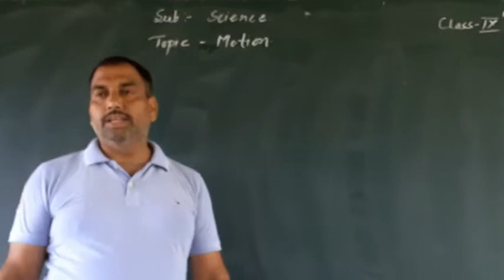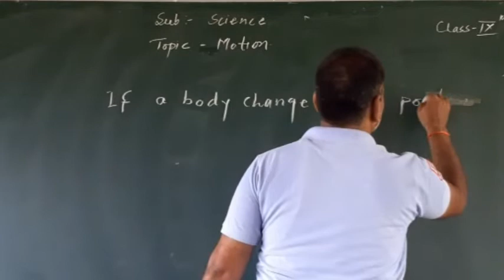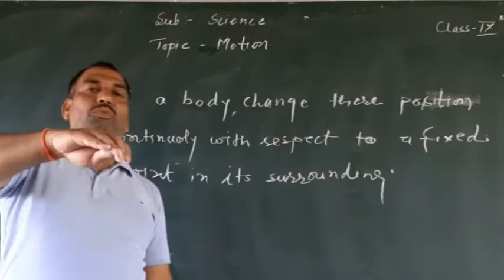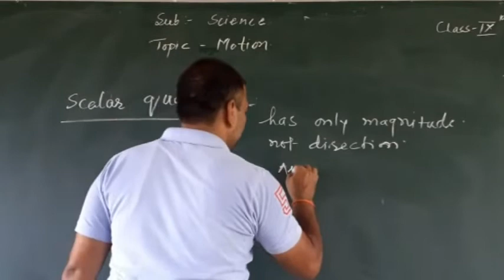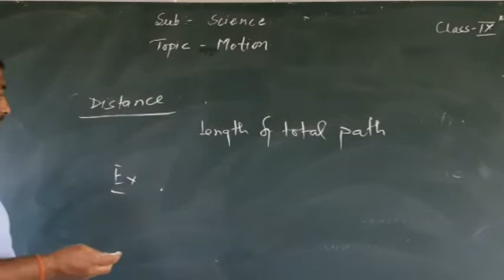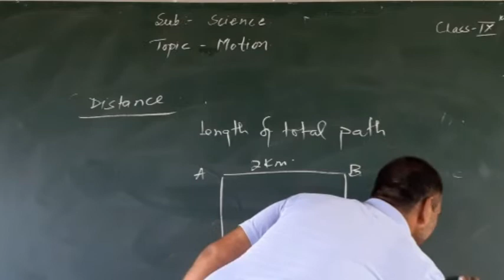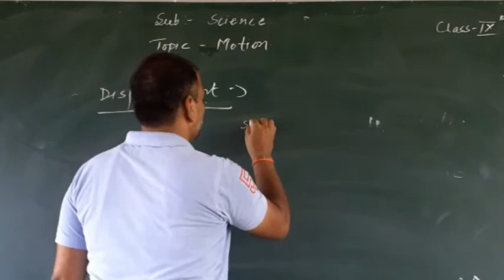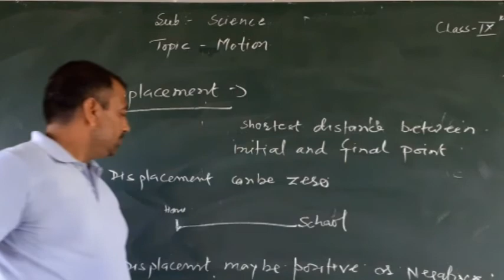Distance And Displacement IClass 9 Motion IScience Chapter 8 IMother Teresa Convent School IPart-1